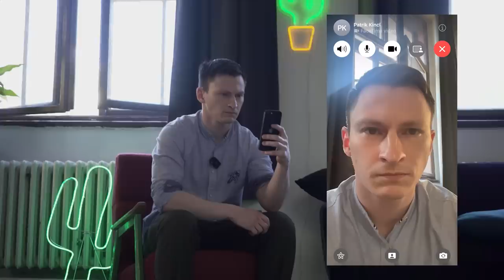PATRIK KINCL - VŠECHNY SPORY VYŘEŠÍ LÁSKA | MÚPI TALK #10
Díky foodora za podporu. Subscribni si předplatný foodora PRO